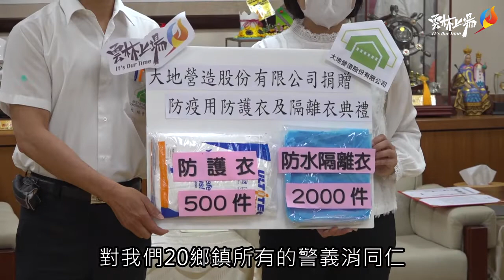大地營造捐贈物資力挺防疫英雄 張麗善表達感謝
雲林縣政府新聞稿參考資料   1090501
今(1)日上午於雲林縣政府，大地營造股份有限公司謝帝旺董事長回饋故鄉，捐贈防疫用500件防護衣及2,000件隔離衣等防疫物資，由縣長張麗善代表接受，並回贈感謝狀，致上深深謝意。

張麗善縣長表示，這批防護衣及隔離衣符合中華民國國家標準(CNS)拋棄式醫用防護衣性能要求(P1及P2等級)及美國醫療器材促進會(AAMI)對於防護衣分級標準(Level 1及Level 2等級)，對於執勤消防同仁防護上，有莫大的幫助。防疫期間，不論居家檢疫、護送就醫及足跡消毒，端賴消防、檢疫及環保人員恪盡職責，站在防疫最前端，守護縣民免於新冠肺炎的威脅，而防護衣就是這群第一線消防戰士們最強而有力的防護罩，只有做好第一線防疫工作人員的自身防護，他們才有能力體力守護大家。

謝帝旺董事長表示，出生於雲林台西，步入社會有成，一直抱持著取之於社會用之於社會的態度，能有機會回饋故鄉雲林，盡點貢獻是我的一大心願。

典禮中張縣長特別感謝大地營造股份有限公司謝帝旺董事長的善心義舉，政府資源有限，民力無窮，期望拋磚引玉，讓防疫工作效率更加提升，為縣民打造安全、安心的居住環境而努力不懈。